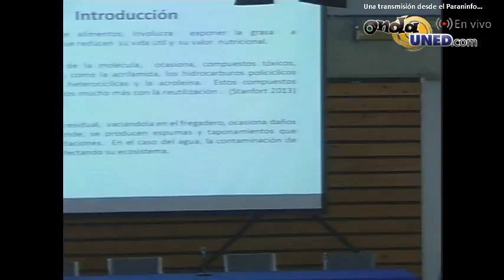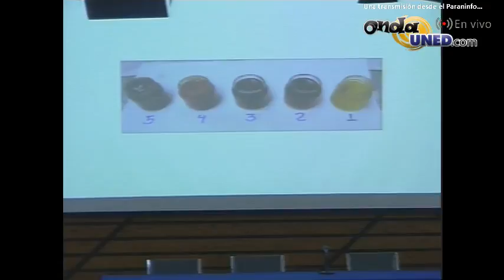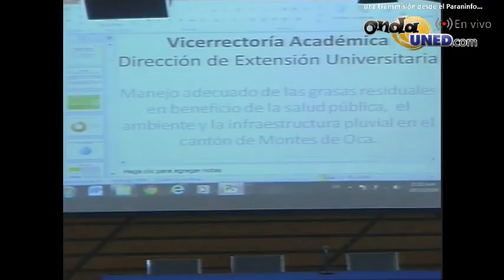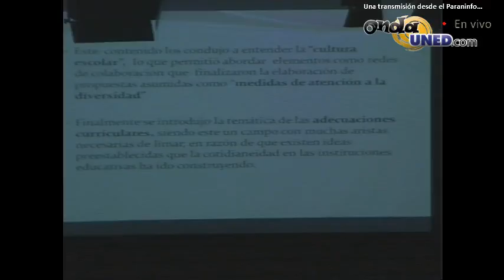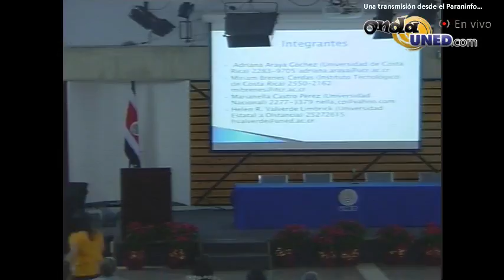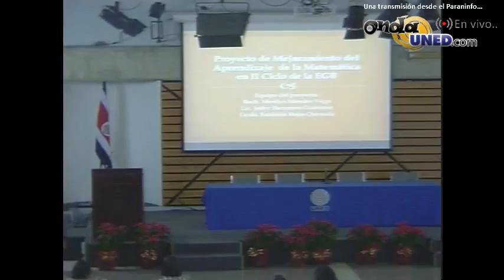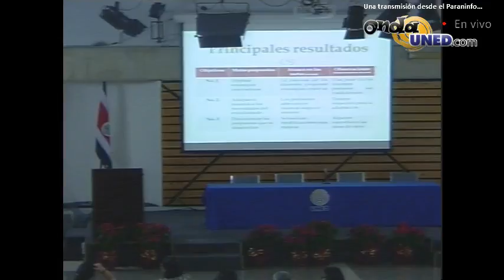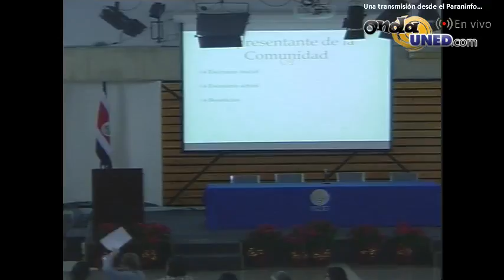IJornada de Extensión DÍA2 II